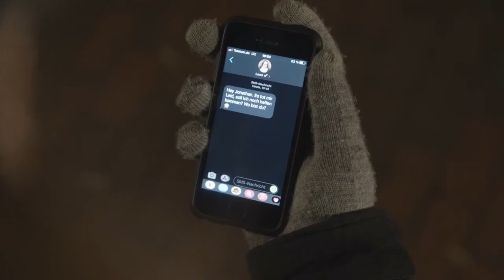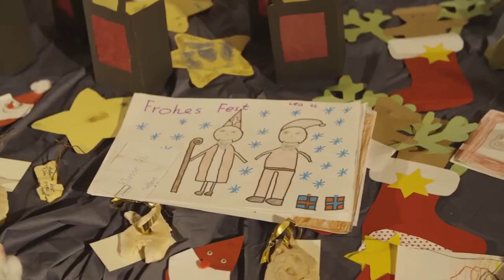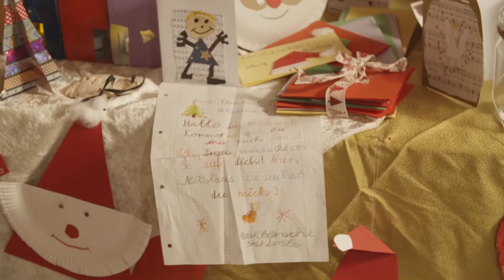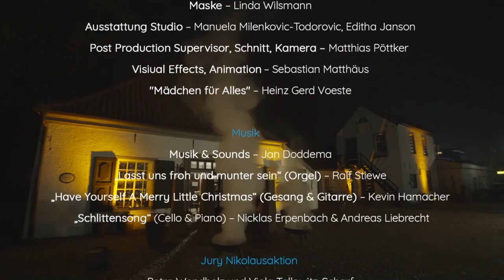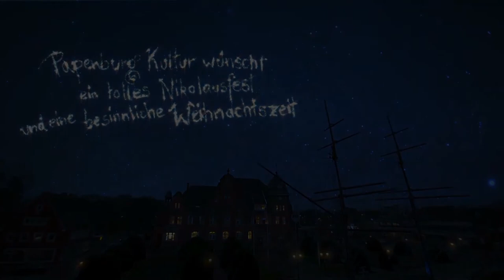Das Nikolausspecial mit Christiane Leuchtmann und Hans Peter Korff.